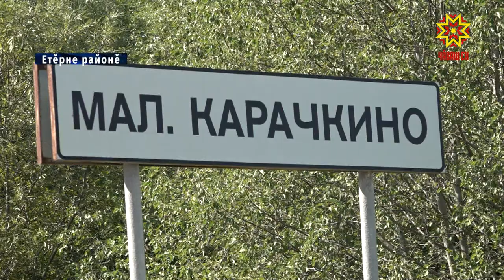Чăваш Енре республика карттине тĕрлеççĕ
Алă ĕçĕн ăстисене пĕрлештеркен пуянлăх. Пĕр уйăх ытла ĕнтĕ Чăваш Енри пултаруллă хĕрарăмсем республика карттине тĕрлес енĕпе тăрăшаççĕ. Çак  ĕçе  пур  районти ăста та хутшăнать. Вĕсем хăйсен тăрăхĕсенчи хăйнеевĕрлĕ те кăткăс  эрешсене карттăн пĕр пайĕнче, района палăртакан  вырăнта тĕрлесе кăтартаççĕ.